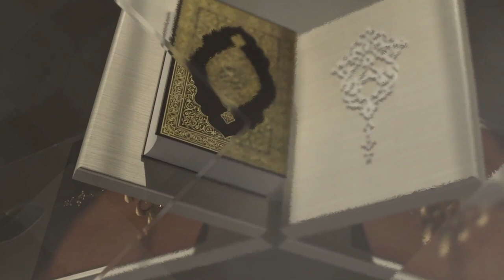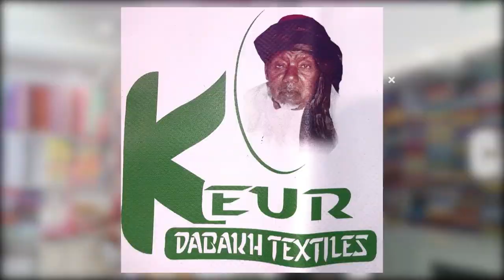Weru Koor, Weru Al Qur'aan | Sourate Al Imraan | Versets: 30 - 36 | Hafiz Abdou Aziz Sylla